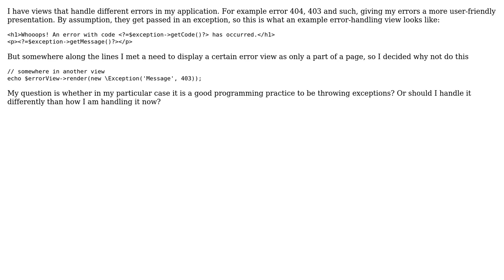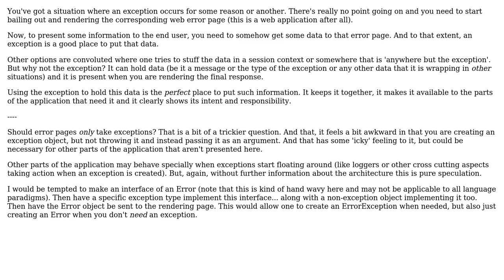Software Engineering: Using exceptions as regular objects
With thanks & praise to God, and with thanks to the many people who have made this project possible! You are responsible for your own actions.